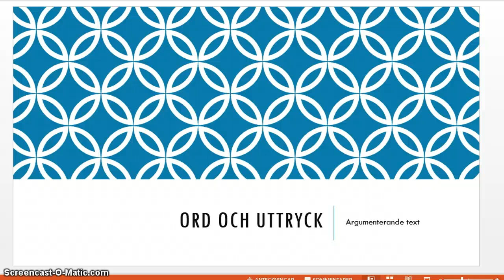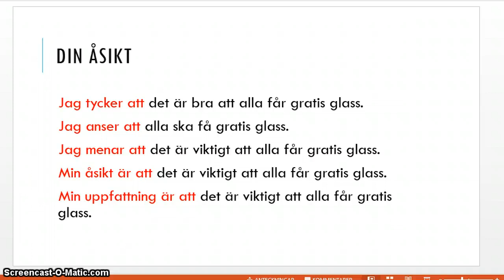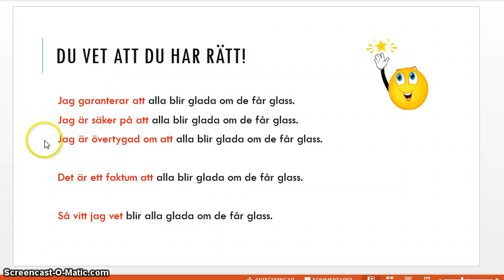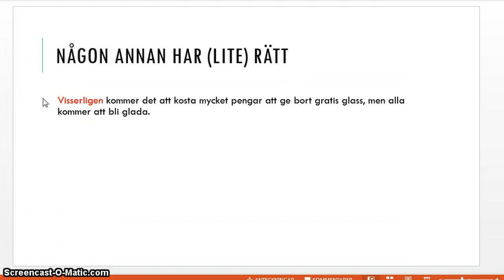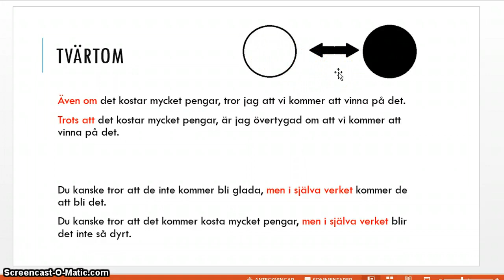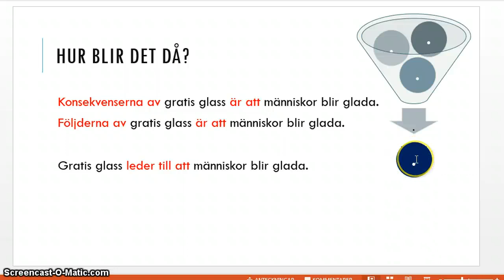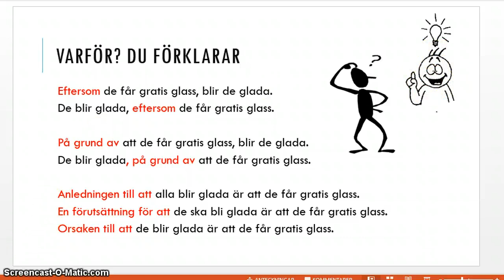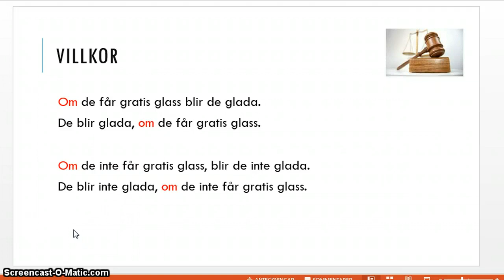Ord och uttryck, argumenterande text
Ord och uttryck, argumenterande text, sfi, B1-nivå